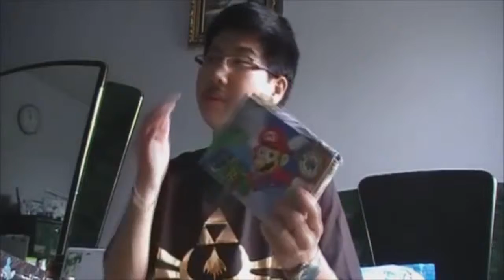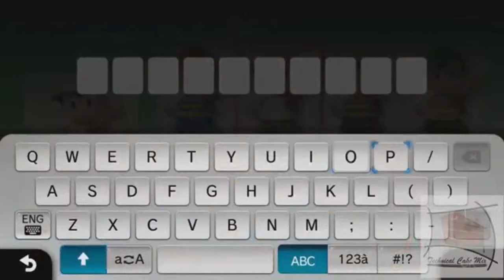Please Understand - Satoru Iwata Tribute Collaboration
A great man named Satoru Iwata, The Former President of Nintendo, has passed and some of us small youtubers decided to join in and give our condolence. Thank you for everything Mr. Iwata, and we Understand.
Thank you watching, and May God Bless you viewers and Mr. Iwata's family.